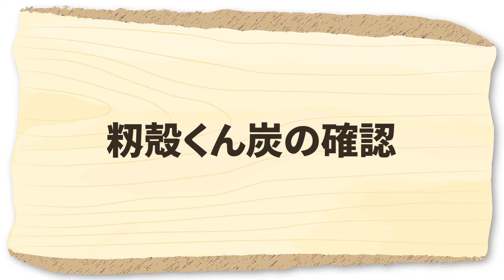家庭菜園や農園栽培で夏野菜の生長促進しながら害虫対策も可能！？籾殻くん炭の使い方5選！【農家直伝】Tips for soil improvement using rice husk charcoal.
今回は、家庭菜園や農園で土作りの段階でくん炭を活用した害虫対策と土壌改良の方法を紹介します！是非、参考にしてください。
This time, we asked a Japanese farmer for tips on soil improvement and pest control using rice husk charcoal.

・籾殻くん炭　　　：
 └使いやすいくん炭です
・牛糞堆肥　　　　：
 └貝殻入りでカルシウム補給にもなる牛糞です

▼目次
00:00 籾殻くん炭の使い方はこちら
00:50 籾殻くん炭とは
01:58 籾殻くん炭の使い方
08:51 質問コーナー